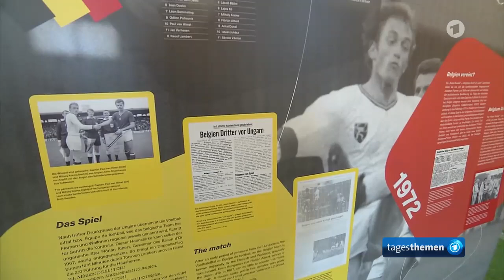Deutschland vor Viertelfinale gegen Spanien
Vor dem Viertelfinale: Die Spannung bei deutschen und spanischen Fans, DFB-Team bereitet sich auf Gegner Spanien vor.
Spaniens Nationaltrainer Joselu deutet an Toni Kroos, den letzten noch aktiven Teilnehmer des Weltmeistertitel von 2014, morgen in Rente zu schicken ... Spanien hat seit 36 Jahren kein Pflichtspiel gegen Deutschland mehr verloren.